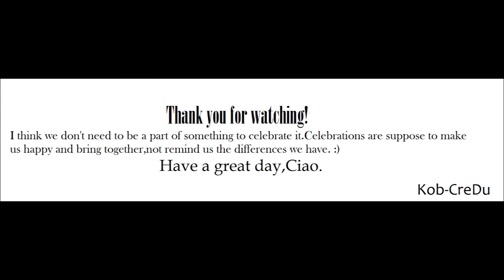Tour,Saudi National day and World's Tallest Flagpole.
Well,a little nice tour,celebration with criticism and tallest flagpole(for now),what else? :)